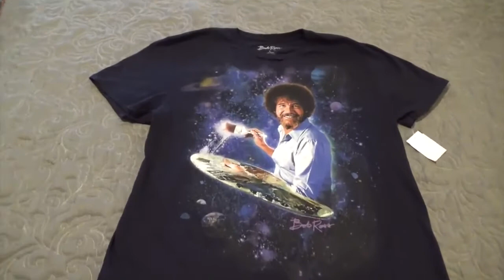GS3438 Мои покупки, подарки. Август 2017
подарки с Юсановской конференции, и от Дианы.